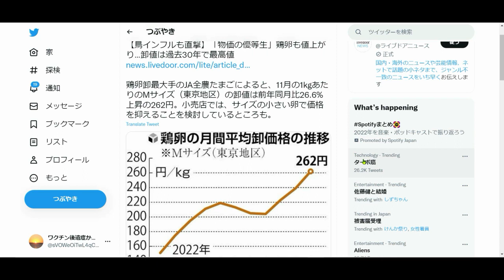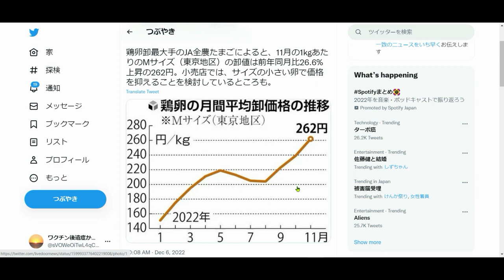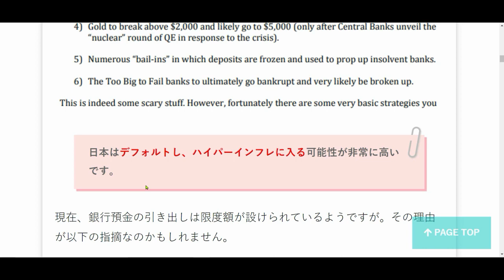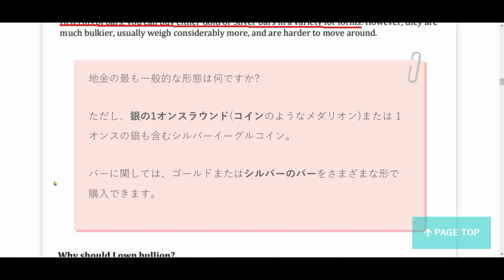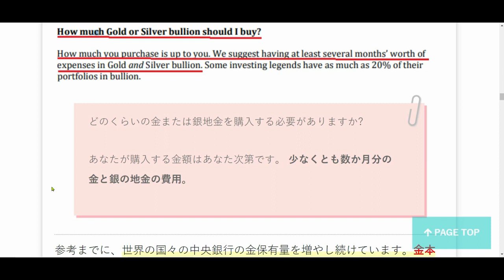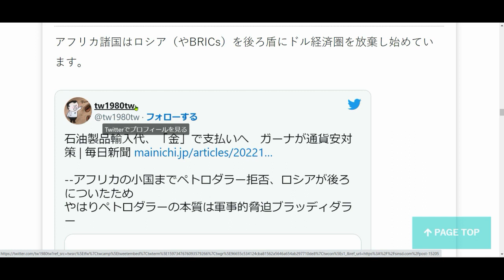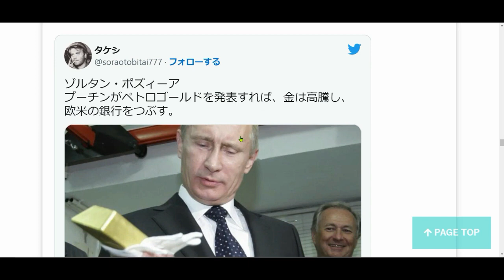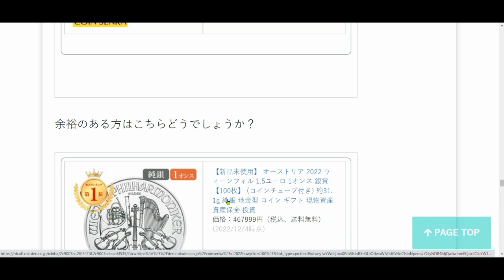日本はデフォルトし、ハイパーインフレとなる可能性が高い！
LINE：@cxu3074n